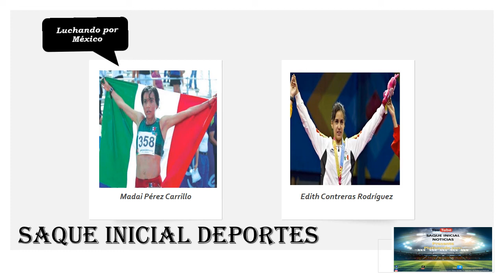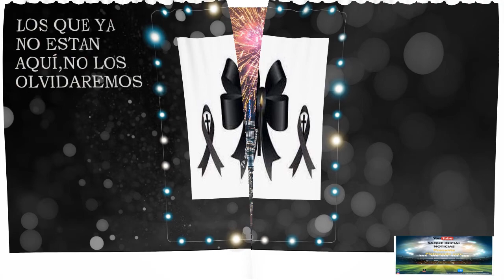2da.parte del color en el deporte, Saque Inicial Noticias ,con la mejor actividad deportiva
varios deportistas de diversas disciplinas , de atletas de diferentes partes del mundo entre los que destacan de Nicaragua, San Salvador, Honduras, Colombia, Venezuela, Ecuador, Bolivia, Perú, Argentina ,Estados Unidos y México